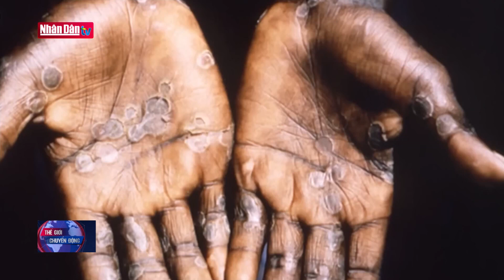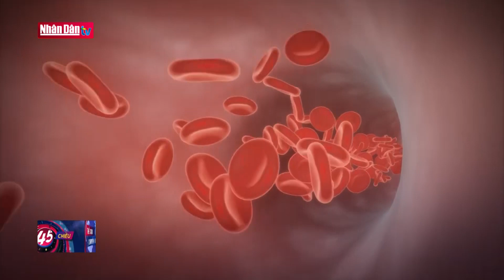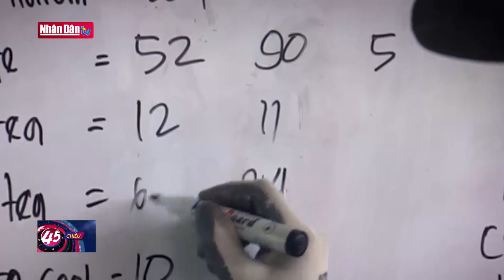Lãnh đạo Mỹ, Hàn tìm cách khơi thông bế tắc ngoại giao với Triều Tiên | Thể giới chuyển động 21/5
Lãnh đạo Mỹ, Hàn tìm cách khơi thông bế tắc ngoại giao với Triều Tiên | Thể giới chuyển động 21/5 | Truyền Hình Nhân Dân
1. Dự Báo Thời Tiết Hôm Nay